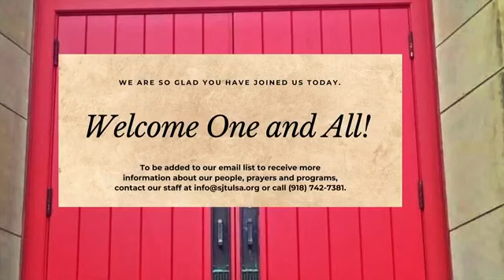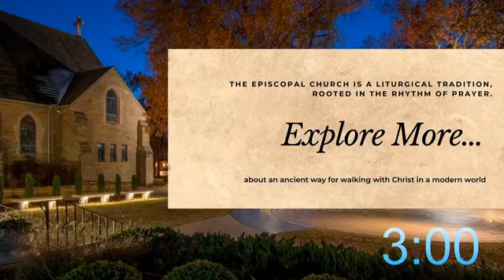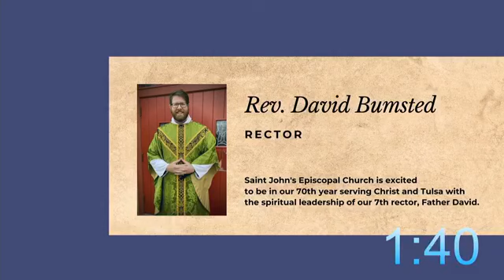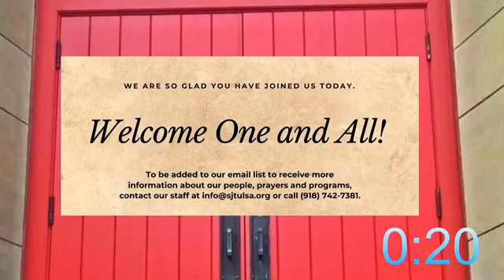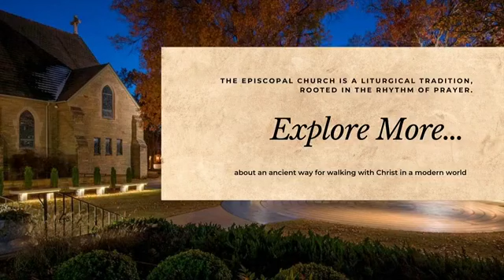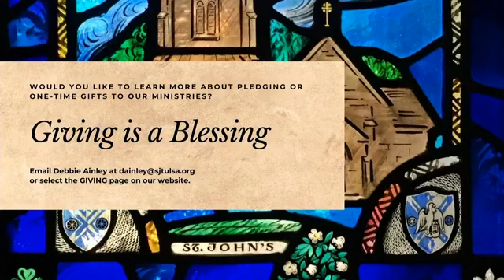Music at Midday, April 28, 2021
Music at Midday Season 6 concludes on April 28 with this performance!
The King of Instruments
A Parade of Music and Verse for Organ and Narrator

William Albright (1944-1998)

1. Introduction (King music)
2. The Manuals
3. The Pedals
4. The Flues
5. The Mixtures
6. The Flutes
7. The Principals
8. The Sesquialtera
9. The Reeds
10. The Clarion and the Faggott
11. The Gamba
12. The Celeste
13. The Organist

Commissioned by the Holtkamp Organ Company for the inauguration of the new organ at Sacred Heart Church, University of Notre Dame, South Bend, Indiana, April 30, 1978.

Scott Cantrell, narrator
Joseph Arndt, organist

Classical music critic of The Dallas Morning News since 1999 (freelance since 2015), SCOTT CANTRELL previously served newspapers in Albany and Rochester, New York and Kansas City, Missouri. He has also written for The New York Times, Encyclopaedia Britannica and music magazines including Gramophone, Opera News and Opera (UK). He twice served on the jury for the Pulitzer Prize for Music, the second time as jury chair, and was president of the Music Critics Association of North American for four years. Active as an organist and choirmaster in earlier years, and in classical-music radio, he holds degrees from Southern Methodist University and Rensselaer Polytechnic Institute.

This recital is offered both in-person and online. Reservations are required. Contact Diana Carter to reserve a seat: